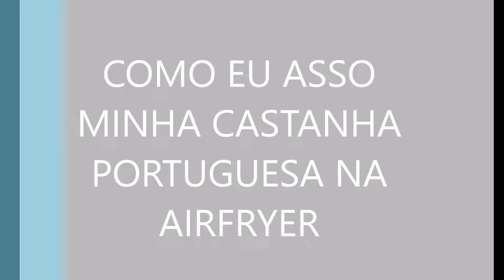COMO EU ASSO MINHA CASTANHA PORTUGUESA NA AIRFRYER